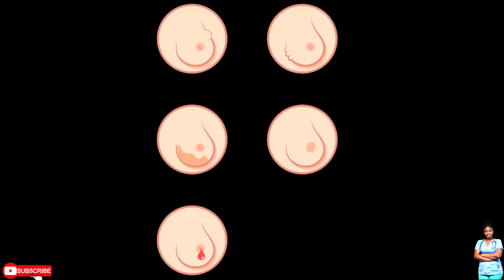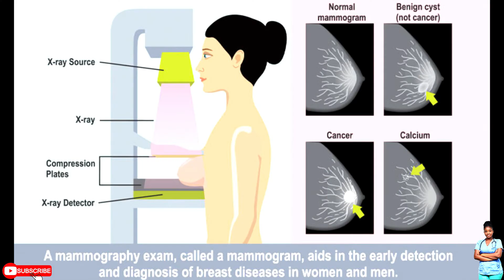SQUEEZING A BOOB// BREAST CANCER AWARENESS // NAYADITH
Breast cancer is taking the lives of many and many are loosing their loved ones. It's necessary these tips always be on our palms to read and remember.
Team Nayadith 🤝🥰🌹🙏